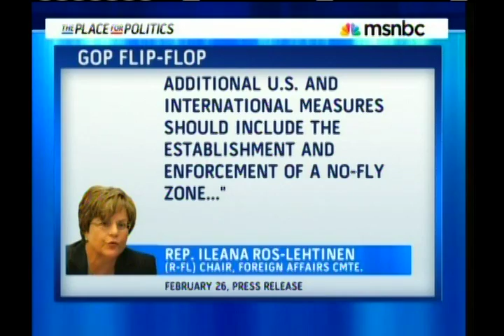Libyan People On Military Intervention - NY Times Kristof w/ Cenk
MSNBC host Cenk Uygur speaks with Nicholas Kristof of The New York Times about the situation in Libya and how people there feel about the military intervention, in part from the United States helping to impose a no-fly zone to help rebels fight against dictator Muammar Gaddafi.